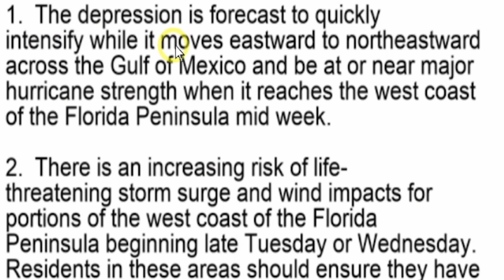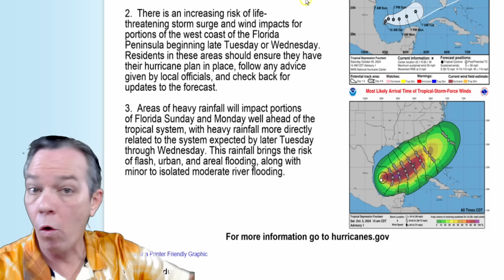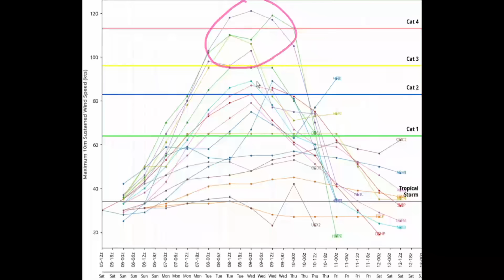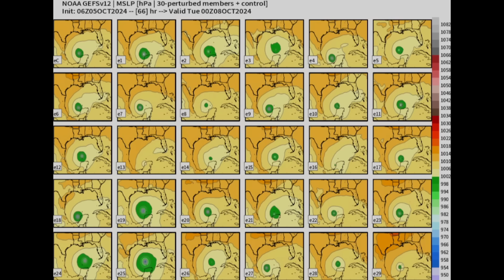Another Worse Case Scenario Is Unfolding In The Gulf!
We have tropical storm Milton formed in the Gulf of Mexico and will continue to strengthen to a major hurricane headed for Florida.

00:00 Latest update
02:34 Latest intensity & track
04:25 Latest run & trend
13:49 Special message